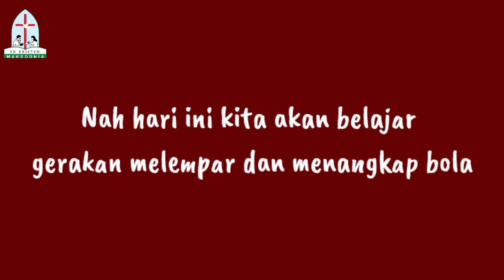Gerak Dasar Manipulatif-pjok kelas 1